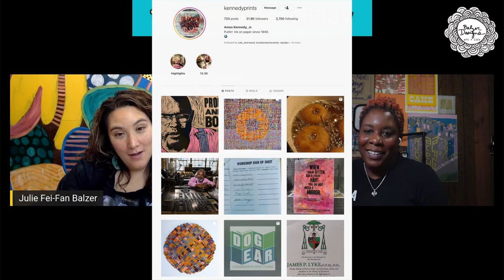Artist Interview with Sarah Matthews aka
I'm delighted to bring you this interview with artist, Sarah Matthews @SARAHBEME Sarah is one of the many super talented artist-instructors participating in the Artful Holiday class.

I'm hosting an amazing online workshop event called "The Artful Holiday" - There are 19 amazing artists who are teaching more than 30 step-by-step projects.  Leading up to the start of this big event, I'm interviewing some of the artist-teachers in order to share some insight into their process, their inspiration, their career paths, and the class they're teaching!  I hope you enjoy today's interview.

If you're interested in making art with me, keep reading. My business, Balzer Designs, is all about helping you reach your creative potential through connecting with what makes you special and unique. As an instructor, I take an intellectual and self-analytical approach to art making, empowering my students and clients to create their own unique work. You won’t copy what I do. You’ll learn how to analyze WHY and HOW, so that you can get the results you want long after class is over.

TAKE THE FIRST STEPS:
-- Sign up for my weekly FREE newsletter to get a shot of information and inspiration every Friday.
-- If you're ready to go a little bit deeper, becoming a monthly member is just $5.99/month. Each month you get fresh new content and immediate access to all prior content.